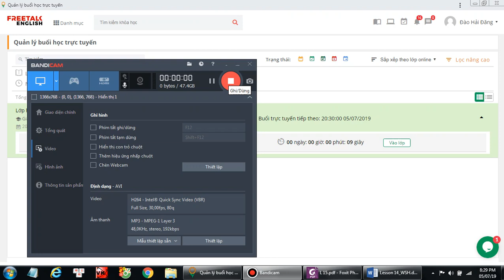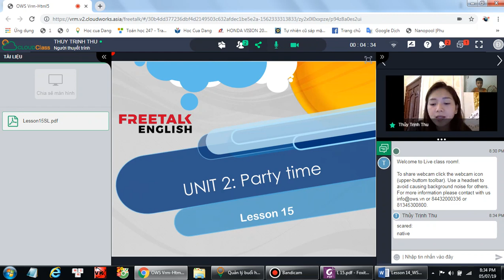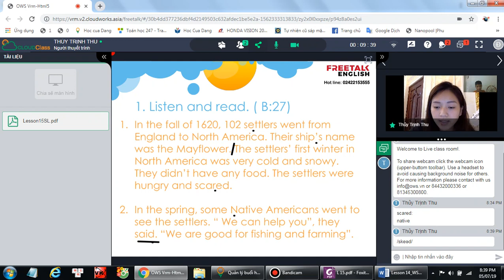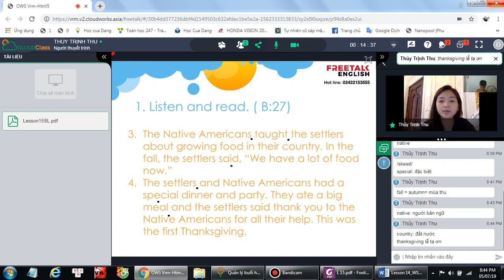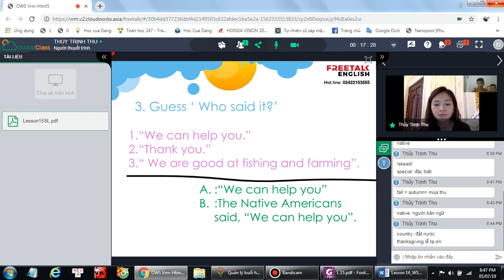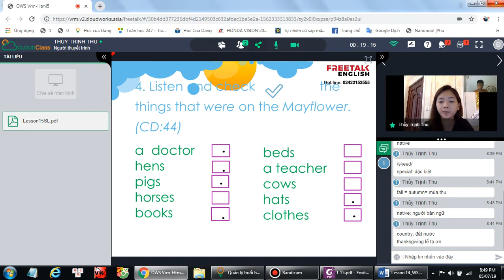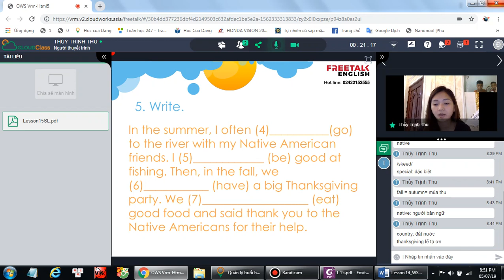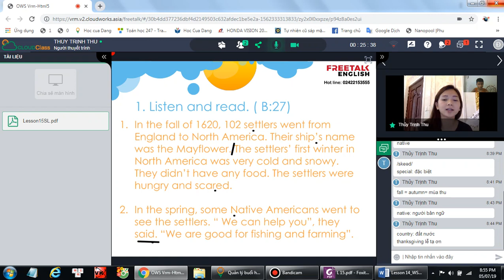L15 - Tieng anh lop 5 - freetalkenglish.edu.vn